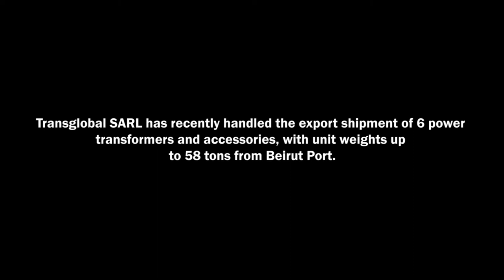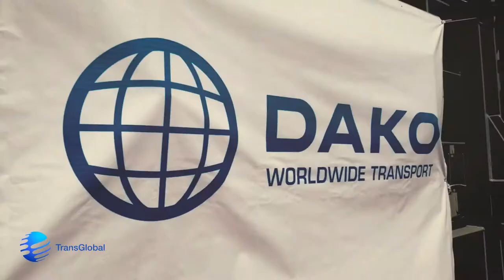Transglobal - Export of 6 heavy transformers from Lebanon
Your committed logistics Partner... For Projects cargoes